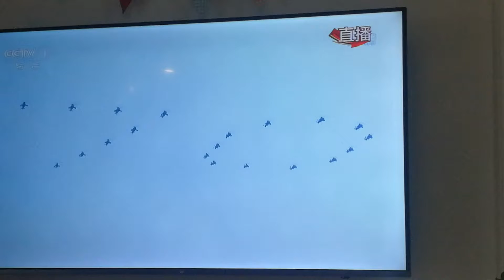China National Day 2019 &70th Anniversary Parade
I was not there so this was shot off my TV - but you get to see some clips you might not have seen on TV outside of China. - I enjoyed it very much, both the day event and the evening event- only China could pull off something so spectacular. Happy 70th Birthday China.

Video music acknowledgements